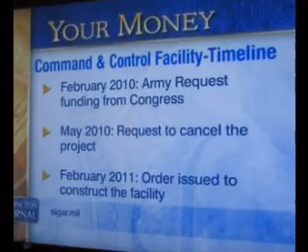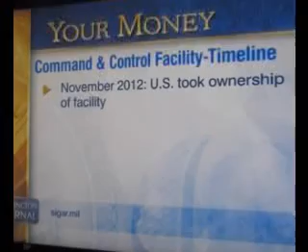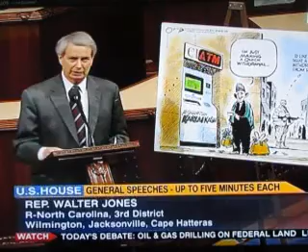CIATM The Mask Slips Off as Congress is Purged of Insiders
C span Clips